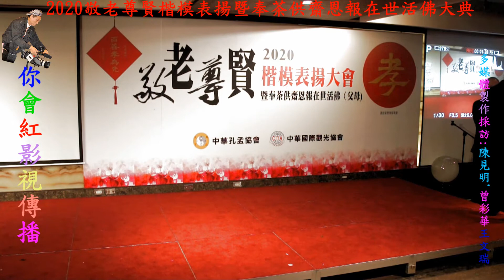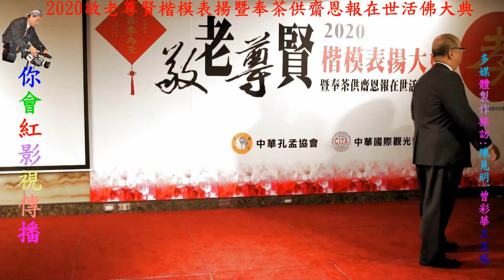20201010敬老尊賢表揚大會活動系列報導(三)頒獎HD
20201010敬老尊賢表揚大會活動系列報導(三)頒獎HD
【中華時報社'台灣傳媒 記者:陳見明'曾彩華'王文瑞 20201011台北報導】.